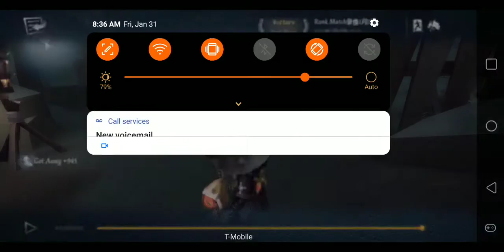MVP Cheshire cat merc rank match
N8 gets bullied how sad